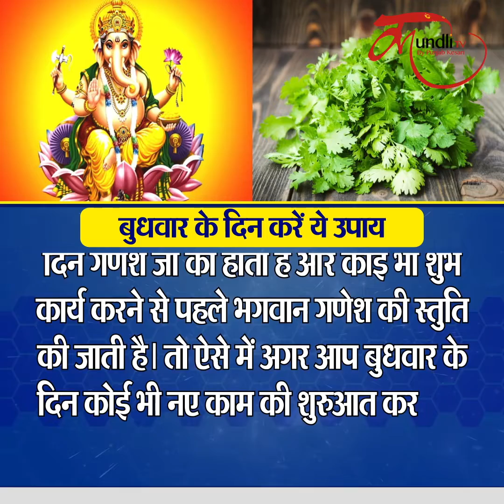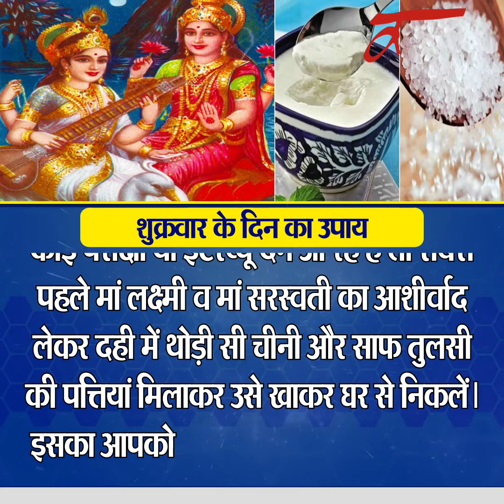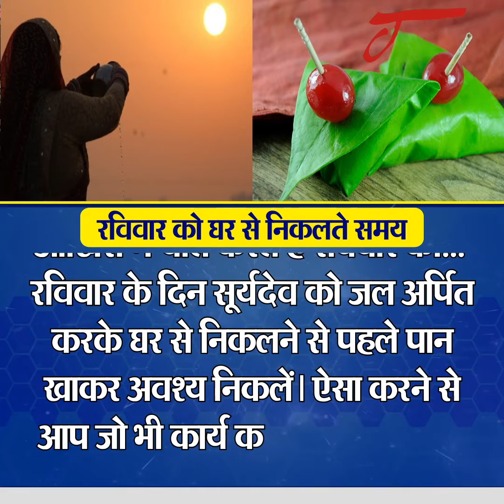घर से निकलने से पहले कर लें ये 1 काम, ज़रूर मिलेगी सफलता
ghar se niklane se phle kare ye upay, success upay, sucess totke in hindi, vastu shastra in hindi, jyotish shastra in hindi

अक्सर ऐसा होता है कि कोई भी शुभ काम की शुरूआत करने के लिए घर से निकलने से पहले ही. कोई न कोई मुश्किल आ जाती है. या फिर काम बनते बनते ही बिगड़ जाता है... जिस कारण व्यक्ति को कई मुश्किलों का सामना करना पड़ता है... लेकिन आज हम आपको इस वीडियो में इन समस्याएं से छुटकारा पाने के लिए ज्योतिष शास्त्र में बताए गए कुछ ऐसे उपाय बताएंगे जो आपको घर से निकलने से पहले करने है. इन उपायों को करते ही आपके सभी काम बनने लगेंगे... तो आइए जानते हैं.

सबसे पहले बात करते हैं सोमवार के दिन की. सोमवार का दिन भोलेनाथ जी को प्रसन्न करने का दिन होता है। अगर आप सोमवार के दिन कोई शुभ कार्य करने जा रहे हैं तो घर से निकलते समय शीशा जरूर देखकर निकलें। ऐसा करने से आपका कार्य जरूर पूरा होगा। लेकिन इस बात का ध्यान जरूर रखें की शीशा टूटा हुआ न हो। इसके अलावा सोमवार के दिन शिवलिंग का दूध मिले जल से अभिषेक करें। इससे आपको हर काम में सफलता मिलेगी।

आगे बात करते हैं मंगलवार की. सभी ने ये कहते तो सुना ही होगा कि कोई भी अच्छे काम की शुरुआत पहले मीठी चीज से ही करनी चाहिए। ऐसे में मंगलवार के दिन कोई भी शुभ कार्य के लिये घर से निकलने से पहले हनुमान जी का आशीर्वाद लेकर गुड़ खाकर निकलें। ज्योतिष के अनुसार इस दिन गुड़ खाकर निकलने से आपका दिन खुशनुमा बना रहता है और इसके साथ ही आप कभी भी खाली हाथ वापिस नहीं लौटेंगे।